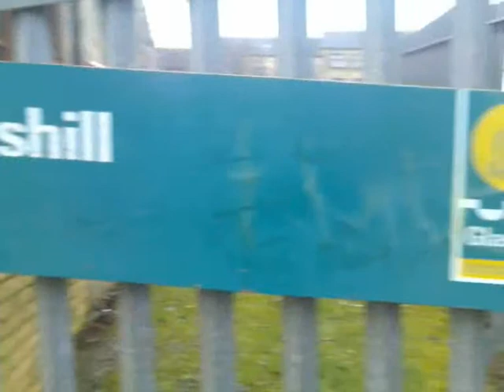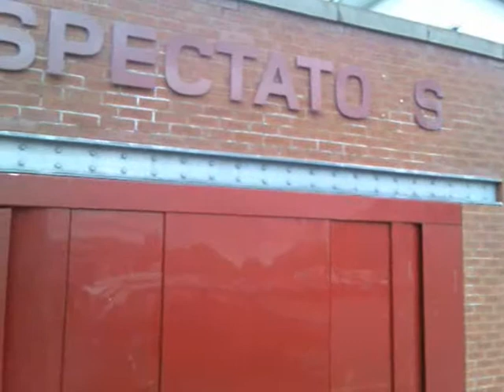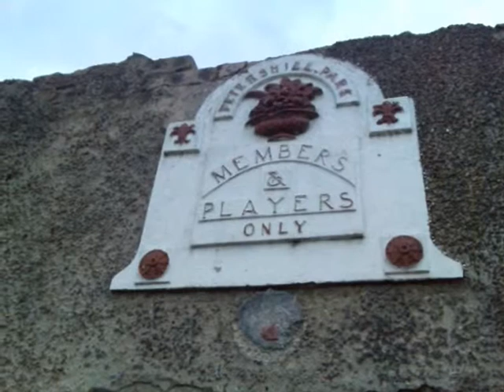Outside Petershill Park in Glasgow, Scotland (Home of Petershill Junior Football Club)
Hi! This is a collection of videos showing you around the home of Scottish Junior Football's Petershill. Petershill Park opened a few years ago. Hope you like it!